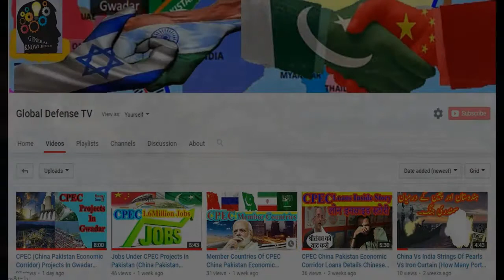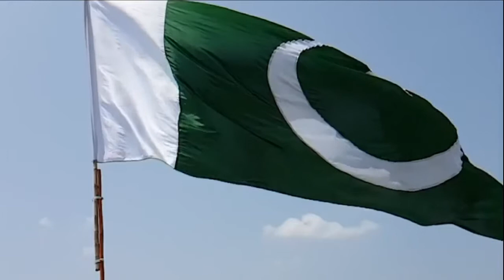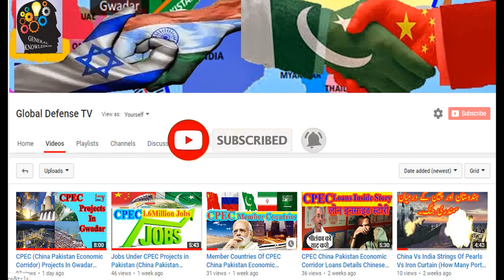Chinese Firms Flag Risks to Xi Jinping’s Flagship CPEC Project How Many Cities Connected By CPEC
This video is about the CPEC China Pakistan Economic Corridor importance to the revival of Pakistan's economy and about the mega infrastructural projects under CPEC China Pakistan Economic Corridor and connecting cities of pakistan through CPEC.   Chinese Firms Flag Risks to Xi Jinping’s Flagship CPEC Project How Many Cities Connected By CPEC
CPEChinaPakistanEconomicCorridor CPEC China Pakistan Economic Corridor
cpec road from pakistan to china gilgit baltistan
how many cpec projects completed in pakistan gawadar
cpec projects details and documentary in urdu hindi
cpec projects in Pakistan stopped and cpec fail project
bankruptcy of pakistan and cpec pakistan loans
what is cpec and its benefits to pakistan economy
Which countries are involved in Cpec
Gilgit Baltistan The 5th Province Of Pakistan & Mega Projects CPEC China Pakistan Economic Corridor CPEC Project Highway From Astore/Ladakh To China China
Gilgit Baltistan The 5th Province Of Pakistan & Mega Projects CPEC China Pakistan Economic Corridor
NRC & CAA OR CAB Implementation India & Indian Citizenship CPEC China Pakistan Economic Corridor
THE LAST BATTLE ON GROUND OF JAMMU & KASHMIR (THE LAST STEP OF KASHMIR ISSUE) CPEC Projects
CPEC & BRI Projects Loans & Importance Of Gawadar Sea Port Pakistan Saudi Arabia Demand Loan Refund
CPEC Project Highway From Astore/Ladakh To China China Pakistan Economic Corridor Mega Project In GB
CPEC China Pakistan Economic Corridor & Corona Virus Impact On CPEC Projects & Pak Economy
Chinese Firms Flag Risks to Xi Jinping’s Flagship CPEC Project How Many Cities Connected By CPEC What is the China-Pakistan Economic Corridor?
China Pakistan Economic Corridor (CPEC) Documentary | Gwadar CPEC
What is the China-Pakistan Economic Corridor? What is CPEC?
China Pakistan Economic Corridor - Why China has stalled CPEC project in Pakistan?
All CPEC projects explained and cpec routes CPEC China Pakistan Economic Corridor | Cpec Benefits to Pakistan | CPEC Video Documentary
CPEC Routes and Connected cities (China Pakistan Economic Corridor)
The China-Pakistan Economic Corridor: How China is Reconstructing Pakistan